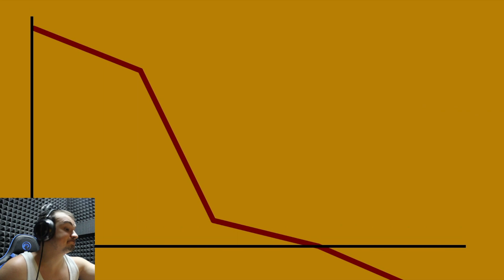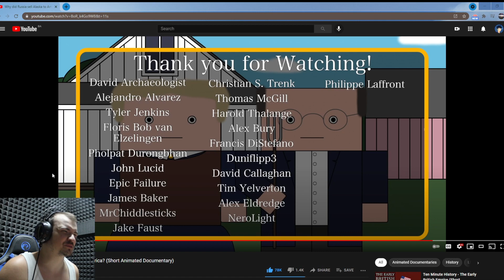Bosnian reacts to History Matters - WHY DID RUSSIA SELL ALASKA?